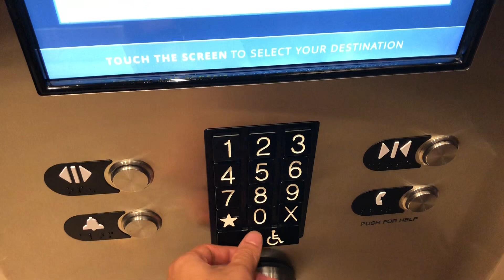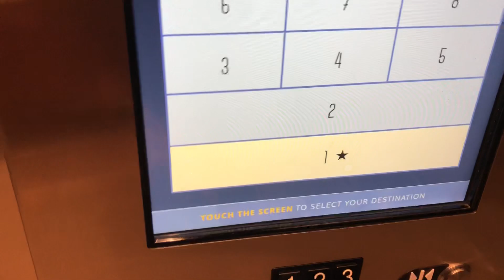Touchscreen Elevator At The Hyatt Hotel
Here is the completed elevator at the Hyatt. There are 4 Elevonic 401 elevators being modded by ThyssenKrupp.